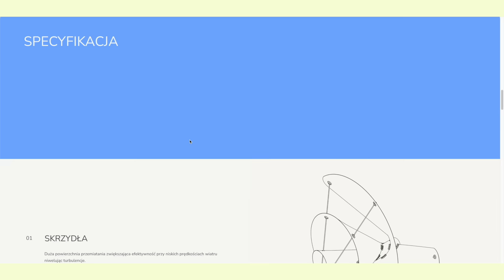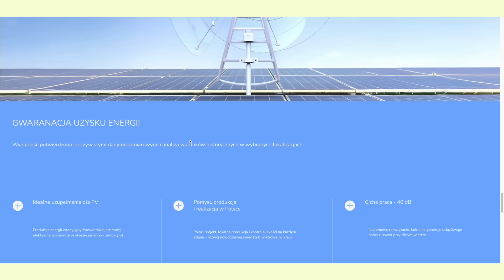Przełomowa Technologia Wiatrowa Prosto z Polski - Zobacz Jak Działa?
NTW Wind Systems to polski startup z Poznania, założony przez grupę przyjaciół i pasjonatów energii odnawialnej. Naszym celem jest dostarczanie systemów OZE, które zbliżą nas do pasywności energetycznej. Obecnie testujemy nasze turbiny w różnych warunkach klimatycznych, aby zagwarantować ich wydajność szczególnie przy słabym wietrze.
Zapraszamy do odwiedzenia naszej strony internetowej czy odwiedzenia naszej siedzimy w Poznaniu.
Śledźcie nas uważnie, gdyż wkrótce udostępnimy monitorowane w czasie rzeczywistym pogląd na nasze turbiny, aby każdy mógł zobaczyć rzeczywiste uzyski energii. Pod koniec roku planujemy wprowadzić do sprzedaży certyfikowane turbiny wiatrowe.